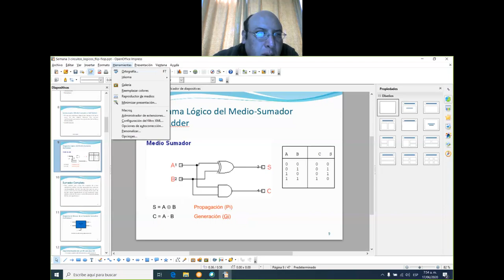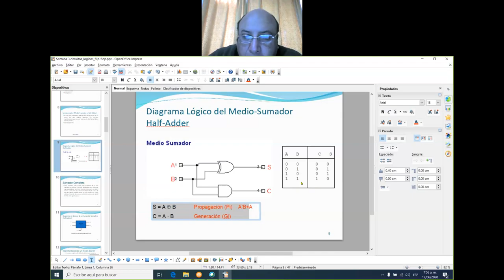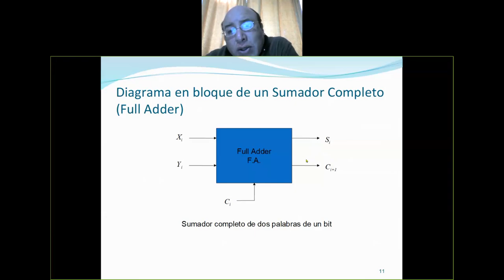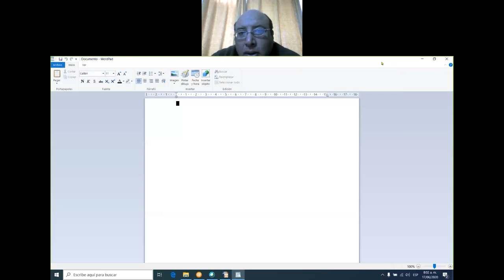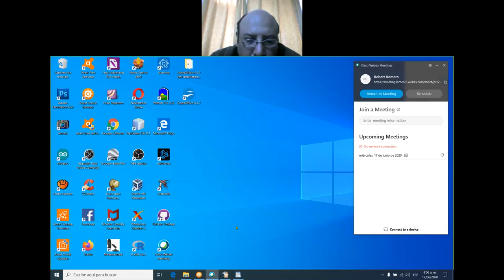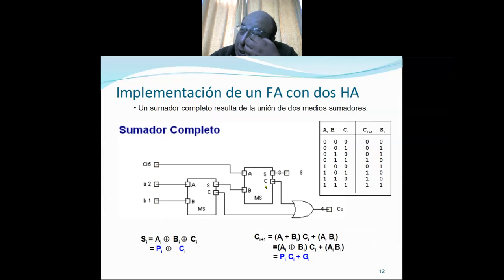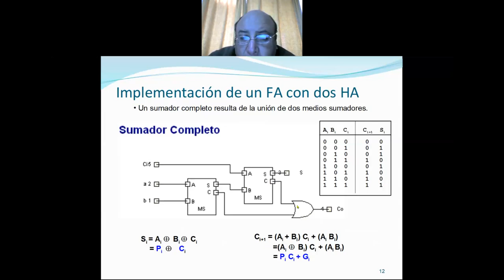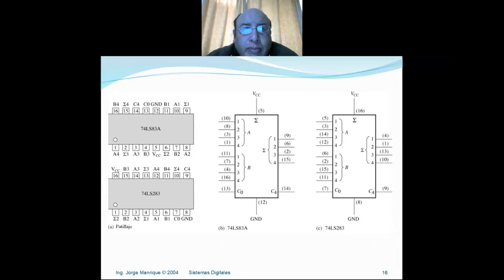Circuitos combinatorios 2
Aprende a diseñar circuitos combinatorios